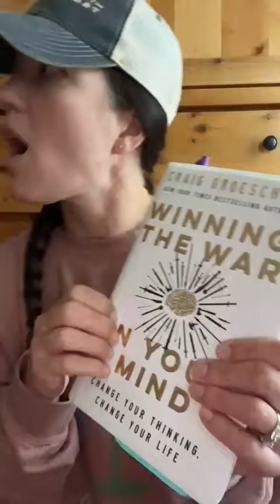Winning The War In Your Mind: Your Words Become Your Destiny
"Watch your thoughts, they become your words. Watch your words, they become your actions. Watch your actions, they become your habits. Watch your habits, they become your character. Watch your character it becomes your destiny". ~ Craig Groeschel

Your words are powerful, it starts with your thoughts. Your thoughts and your words become your actions, and it becomes your life. I want you to think about the power of your words, how things can be automatic, and what you need to reverse in order for you to go further faster or to go forward. Watch your words. Pay attention to your thoughts. Recreate different pathways. Write it, say it, and believe it.